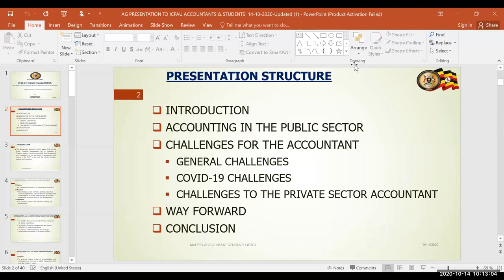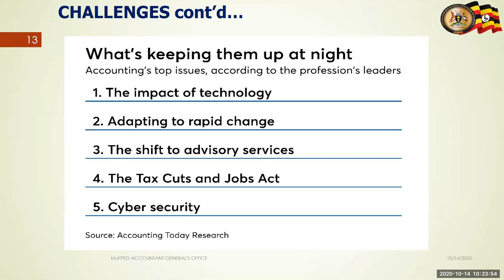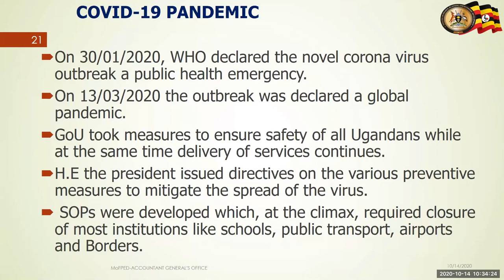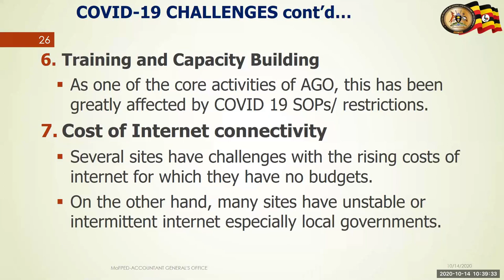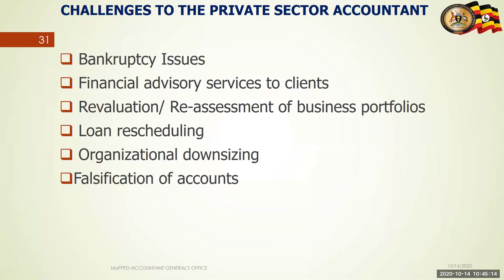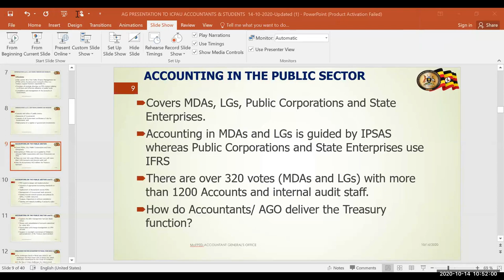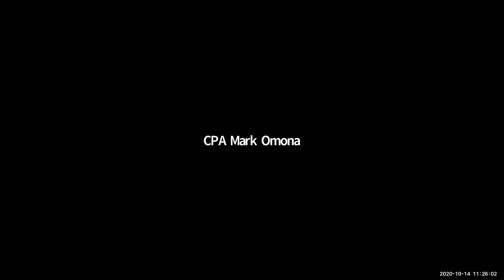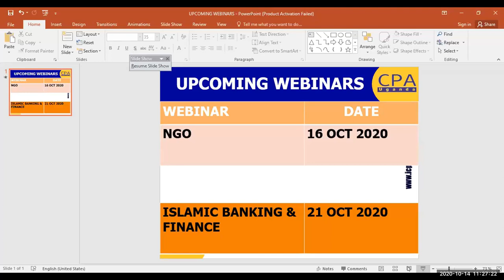Public Finance Management Webinar Recording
In this Video recording, the Accountant General, CPA Lawrence Semakula guides us how the COVID-19 pandemic has tested public financial management (PFM) systems. After emerging from the crisis, one of the legacies of this extraordinary period will undoubtedly be the longer-term financial impacts of the interventions by the government. The unparalleled nature and scale of the fiscal measures being taken in response to COVID-19 reinforce the need for strong PFM to maximize their immediate effectiveness. Strong public oversight and accountability for the resources used in fighting the pandemic, through high-quality financial reporting, will also be essential to making their overall impact on public sector finances fully transparent.

The webinar will outline provide insights public sector entities can take to prepare and strengthen their capacity concerning PFM systems in unprecedented times.
 OUTCOMES
The recording examines and helps watchers to;
a) Identify challenges that are bound to be faced by both government and the business
b) community
c) Identify steps that can be taken to mitigate these challenges.
d) Recommend options for effective service.
e) Report on the economic and financial substance of the COVID-19 related interventions